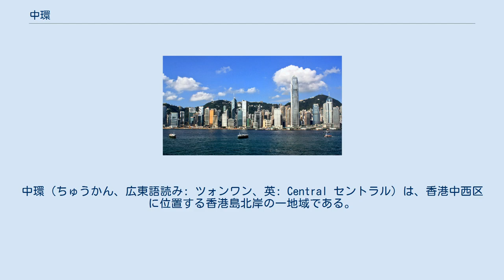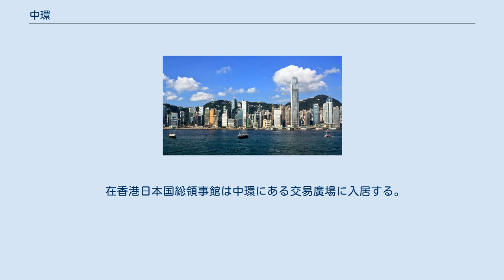中環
中西区_(香港)
中環（ちゅうかん、広東語読み: ツォンワン、英: Central セントラル）は、香港中西区に位置する香港島北岸の一地域である。
香港において早くから栄えた「ヴィクトリア市」の中心地であった。
 中環は、九龍半島の最南端尖沙咀から、ビクトリア・ハーバーを挟んだ向かい側に位置している。
1841年のイギリス植民地時代の当初から金融センターとしての役目を果たす香港の中心商業地区であり、多くの多国籍金融機関の本部がある。
香港ドルの発券銀行である香港上海銀行（HSBC）本店、中国銀行（香港）本店、スタンダードチャータード銀行本店などが所在しているほか、香港証券取引所も中環に所在する。
 区域内にある香港終審法院庁舎は、もともと最高法院という香港の最上級裁判所の庁舎として建てられたものだったが、地下鉄工事で損傷し、修復後は立法局・立法会議事堂として使われた。
政府総部はかつて区域内の「中区政府合署」にあった。
イギリス統治時代の総督府で現在の行政長官官邸である「礼賓府」はその近くにある。
旧中区政府合署・礼賓府近辺は「政府山」という呼び方がされたことがある。
立法会と政府総部が2011年に金鐘北部添馬に移転するまで、中環は香港政官界の心臓部であった。
 在香港日本国総領事館は中環にある交易廣場に入居する。